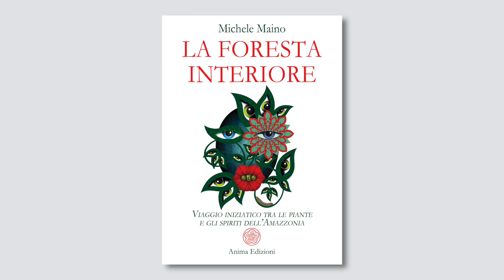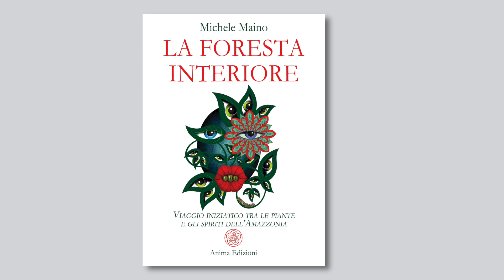Michele Maino – Libro: La foresta interiore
Michele Maino presenta il libro La foresta interiore – Viaggio iniziatico tra le piante e gli spiriti dell’Amazzonia.

In breve:

L’ayahuasca è probabilmente la più potente e riverita delle cosiddette piante maestre che insegnano, mostrano il cammino, dispensano doni, poteri e conoscenza. I riti e le tecniche cui il dietero ricorre per entrare in contatto con lo spirito delle piante e beneficiare dei loro poteri non sono concettualmente così diversi da quelli che, in ambiente indiano, il tantrika o il bhakta utilizzano per incorporare le divinità e acquisirne i poteri, le cosiddette siddhi.

Argomento:

Attraverso le molte anime del libro, un po’ diario di una profonda iniziazione allo sciamanesimo dell’Amazzonia, un po’ reportage naturalistico, un po’ manuale di botanica e un po’ saggio, l’autore porta il lettore per mano in un viaggio alla scoperta della cultura ancestrale della foresta, della medicina tradizionale, della mitologia, della magia e della natura incontaminata non senza un ricco corredo di aneddoti divertenti, curiosità e note di costume. Un itinerario dell’anima verso una dimensione più ampia dell’essere, dove i confini tra salute e malattia, bene e male, realtà e illusione si ridisegnano grazie anche a un sapiente contrappunto di temi spirituali e filosofici, citazioni e approfondimenti attraverso un puntuale e articolato apparato di note.

Biografia:

Michele Maino, nato a Milano nel 1976 e laureato in Lingue orientali, è giornalista professionista, traduttore, viaggiatore indefesso e appassionato di lingue, culture e religioni. Ha vissuto a lungo nei Paesi arabi, svolto molte professioni, dall’insegnante allo speaker radiofonico, dal redattore al mediatore culturale, dal calligrafo allo chef, al fotografo e, nel 2012, ha aperto a Milano uno dei primi e più interessanti ristoranti plant-based in Italia. Attualmente insegna tecniche di meditazione, di cucina naturale e macrobiotica, è coach di scrittura e autore/curatore di varie pubblicazioni.